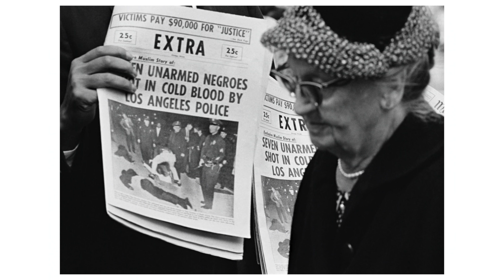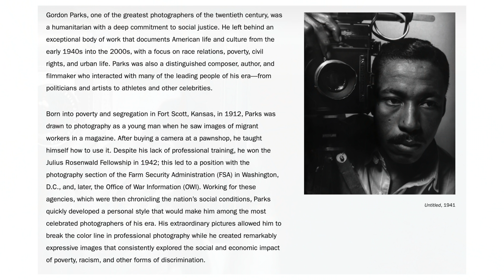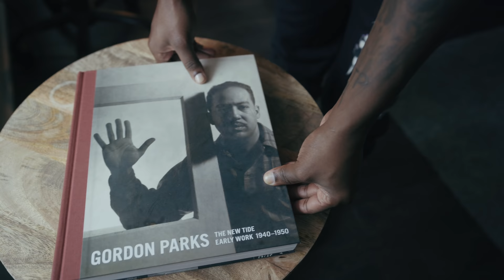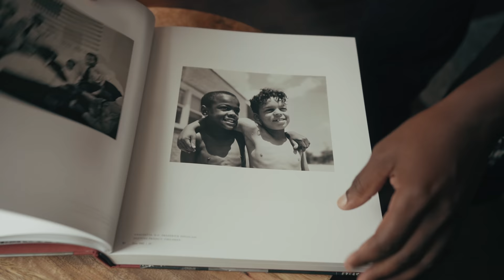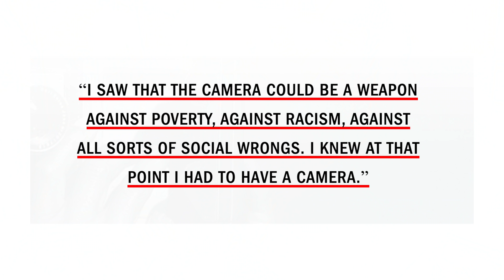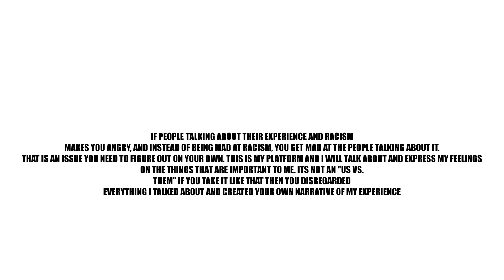THE BEST PHOTOGRAPHER TO EVER TOUCH A CAMERA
JUST MY LITTLE 2 CENTS ON THE BEST PHOTOGRAPHER DEBATE!

ALL PHOTOS SHOWN ARE NOT MY PROPERTY!